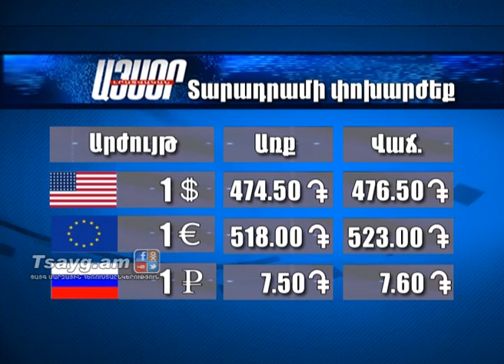Եղանակի տեսություն և տարադրամի փոխարժեք 01.11.2016, Tsayg.am